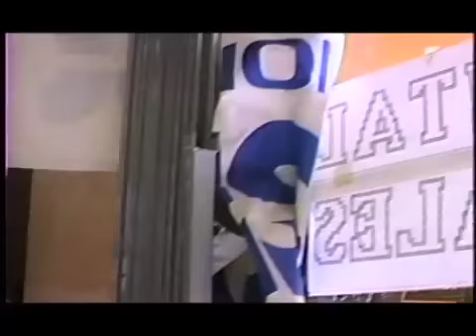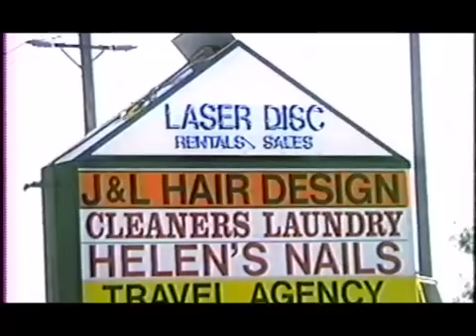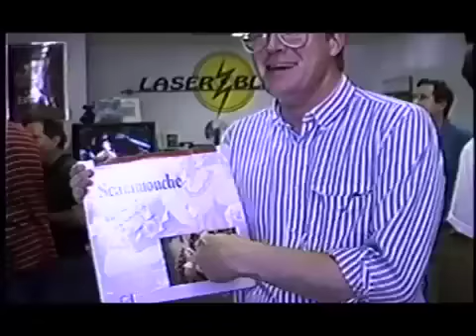Laser Blazer...In the beginning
20 years ago today Laser Blazer opens it's doors. This video shows excerpts from our first year, including our first autograph signing with screen legend, Stewart Granger.